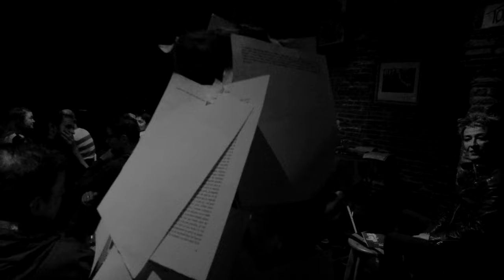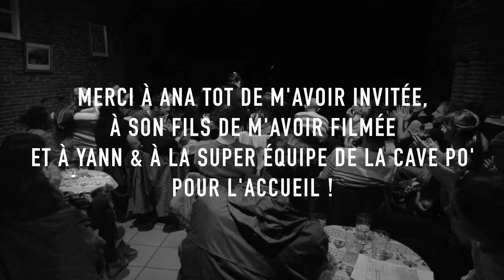Le poème se porte / captation de performance festival La poésie c'est le pied (de biche) / Cave Po'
Performance à la Cave poésie (Toulouse) pour le festival La poésie c'est le pied (de biche), le 15 janvier 2024.
Début de la performance à 5:16
Merci au poète Ana Tot (Aurelio Diaz-Ronda) de m'avoir invitée, à son fils de m'avoir filmée, et bien sûr à Yann, Louise, Philippe & à la super équipe et aux bénévoles de la Cave Po' pour l'accueil !
Les podcasts des lectures du festival seront bientôt à écouter sur Radio Cav Po'